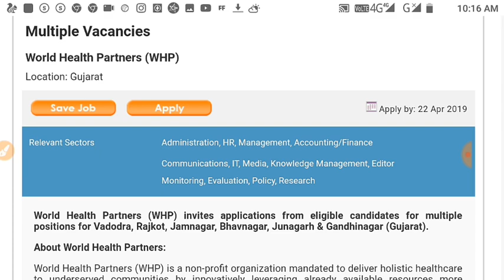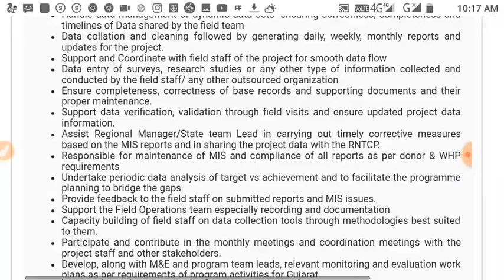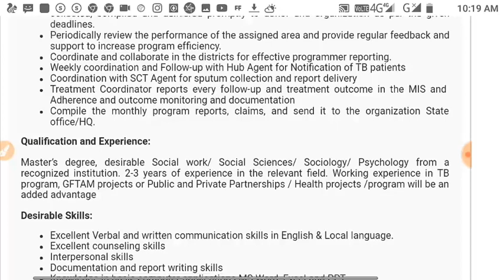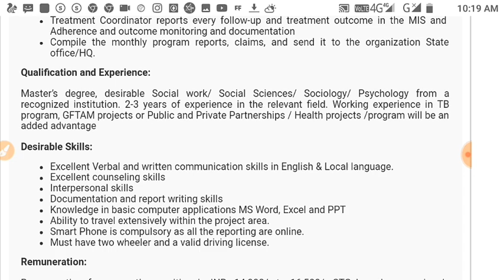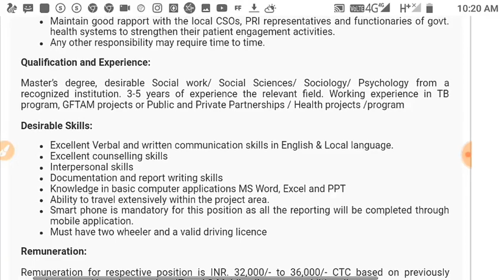WHP / Multiple Vacancy || MSW || Vadodara, Jamnagar, Bhavnagar, Junagarh, Gandhinagar